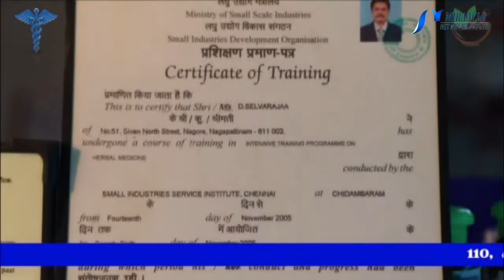மாய்ஸ்சுரைசரை அதிகம் பயன்படுத்தினால் சருமத்தில் என்ன பாதிப்பு ஏற்படும்..!